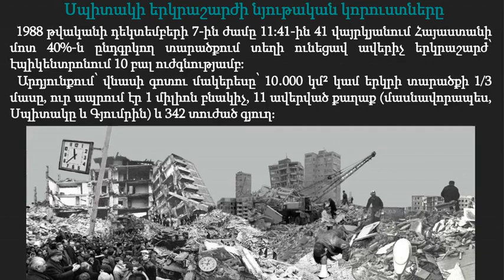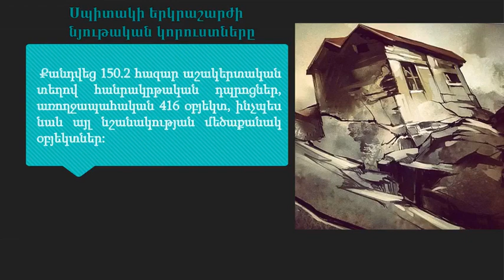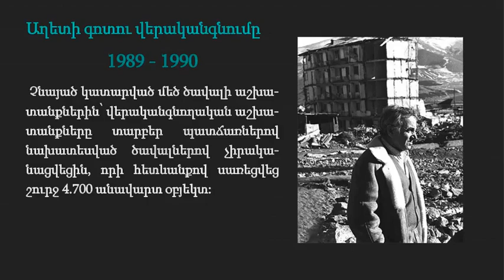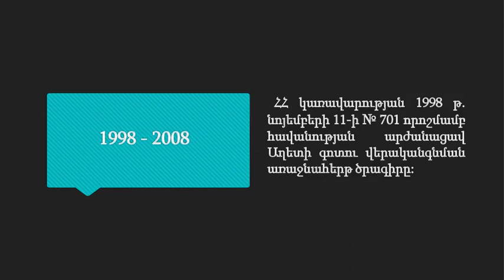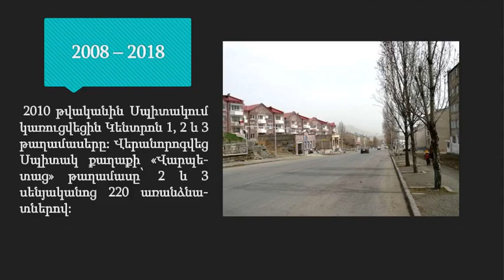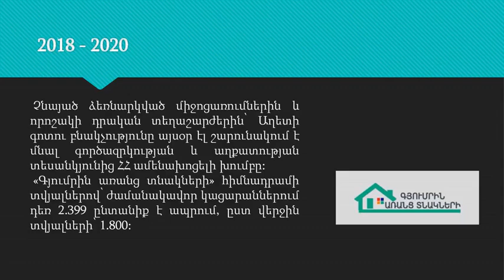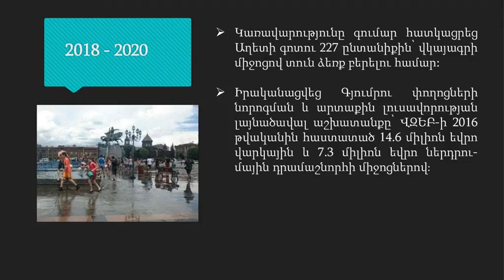7. Երկրաշարժի նյութական վնասը և աղետի գոտու վերականգնումը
7. Earthquake Damage and Disaster Recovery